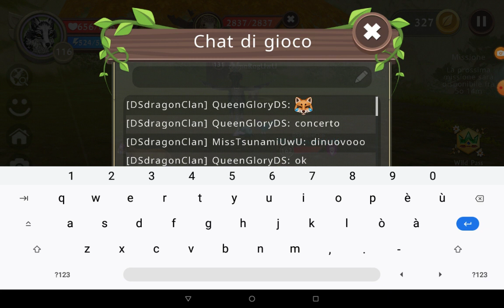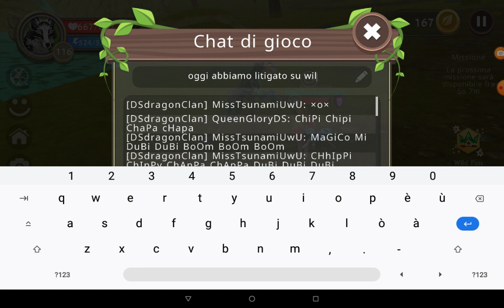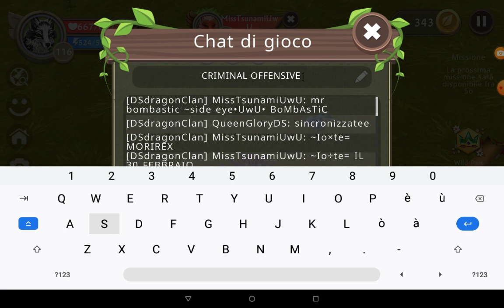video con la mia bff su wildcraft 🦊✨🦊💙